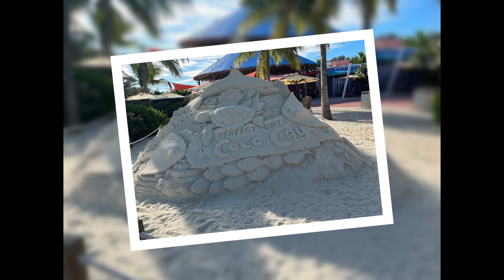EPIC Cruise Adventure on RCL Allure of the Seas | Vlogventures with JJ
Hi, I’m JJ and I make videos about myself, my dog, my favorite games, family trips, and other things I like!

I’ve always wanted to be a YouTuber. I make these videos with my mom and dad to share with family and friends. Due to my age and YouTube’s careful restrictions, the comments section is usually disabled.

Musician: REDproductions
Musician: @iksonmusic
Graphic Elements created on Canva using Dedy izham artwork
Video edited using InShot

This channel is managed by JJ’s parents. ;)